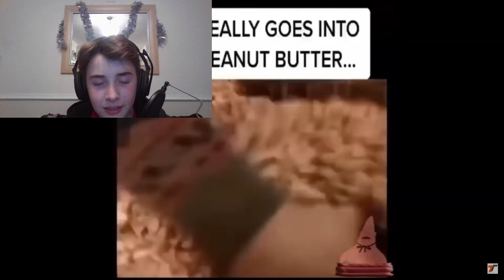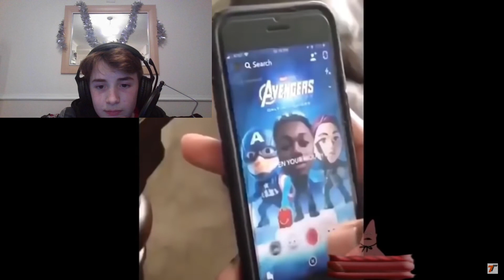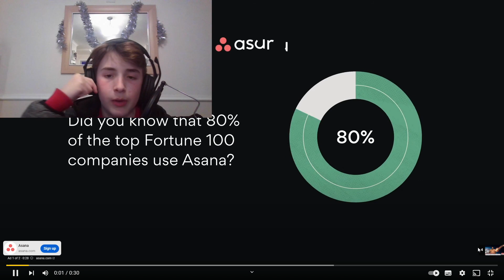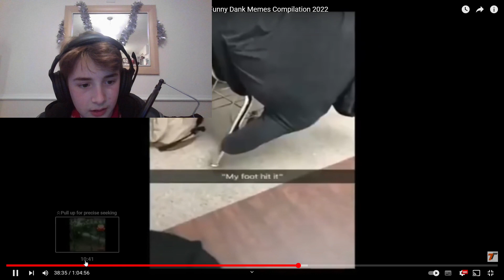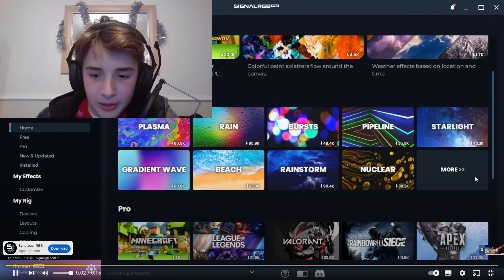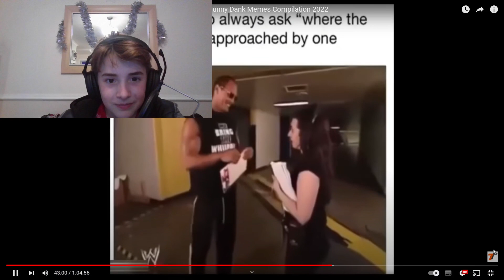Benyplays try not to laugh with cobykay